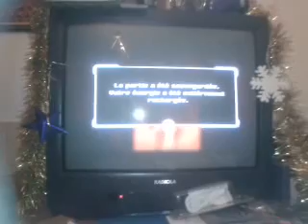walktrouth metroid prime 2 echoes 22